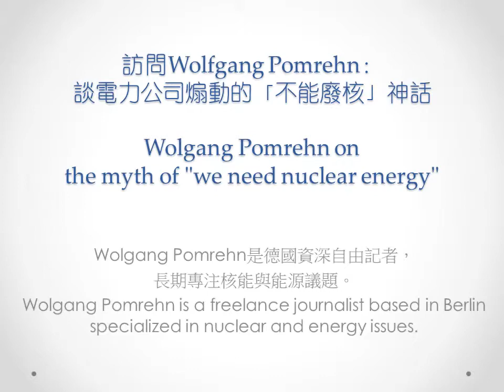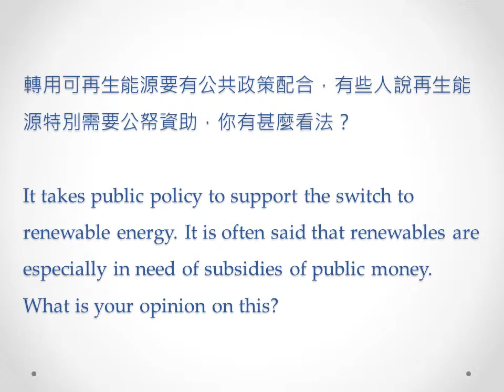談電力公司煽動的「不能廢核」神話 the myth of "we need nuclear energy"